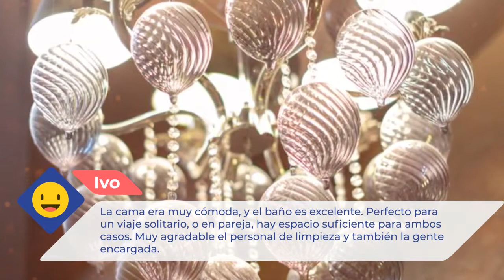Hotel Du Beaumont 4 ⭐⭐⭐⭐ |Comentarios de clientes. Opiniones reales. París, Francia